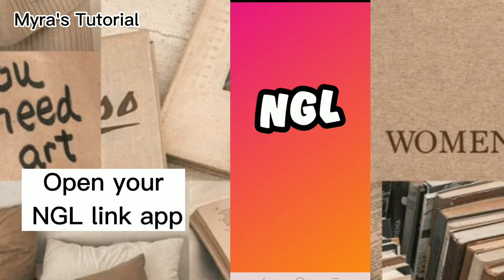How to share NGL link in Facebook| Facebook post | ngl link tutorial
How to share NGL link in Facebook| Facebook post

 “Teachers can open the door, but you must enter it yourself.” —Chinese proverb